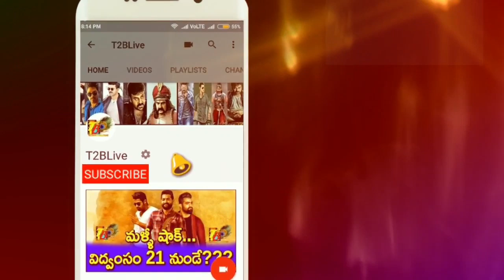Rangasthalam Kerala Total Collections | Rangasthalam Malayalam Total Collections| Rangasthala Coll